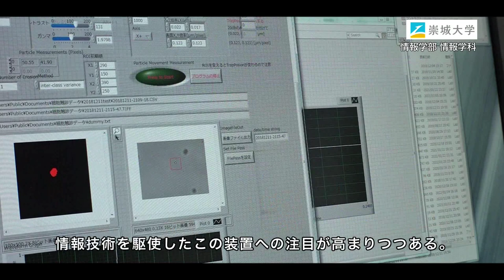崇城大学 情報学部 情報学科 2023